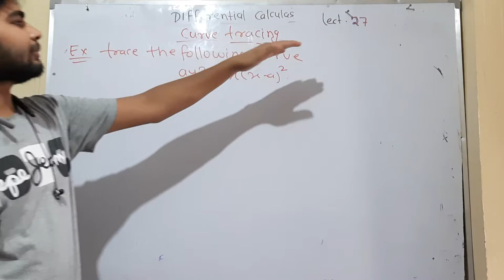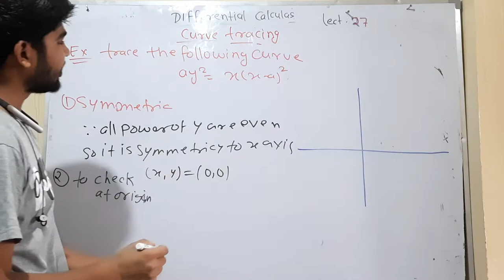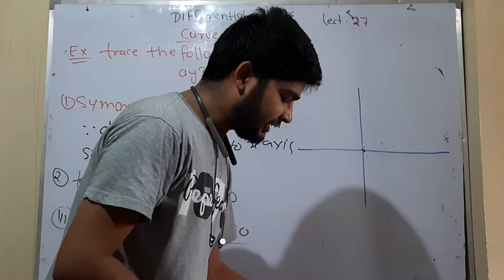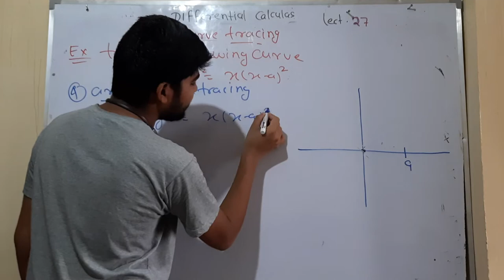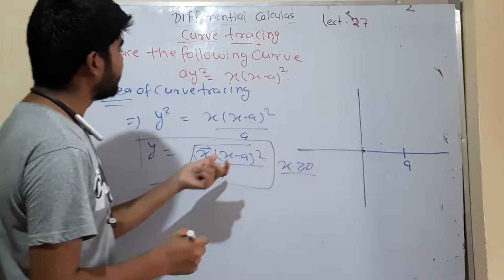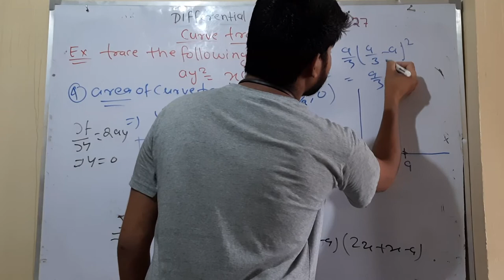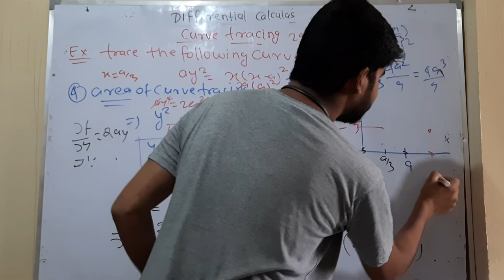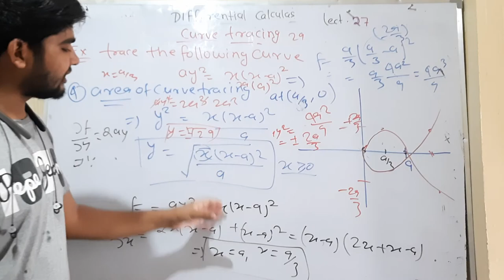differential calculas lect 27 A by hitesh meena